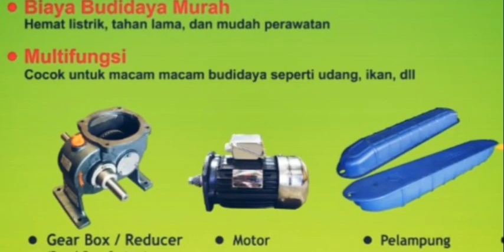KINCIR AIR CAKRA 1 phase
Rusman Doank